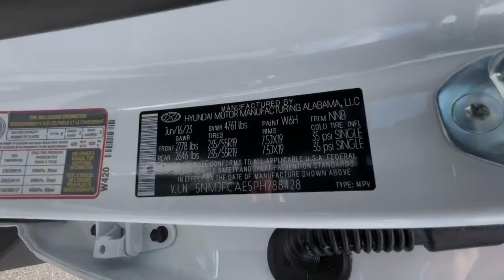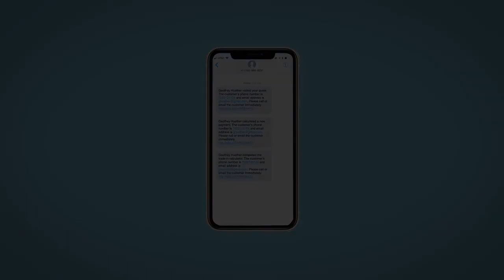2023 Hyundai Tucson Reno, Carson City, Northern Nevada, Sacramento, Roseville, NV PH288428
Serenity White New 2023 Hyundai Tucson SEL available in Reno, Nevada at Lithia Hyundai of Reno. Servicing the Carson City, Northern Nevada, Sacramento, Roseville, NV area

Sunroof Heated Seats Blind Spot Monitor Smart Device Integration Apple Carplay Remote Engine Start iPod/MP3 Input Satellite Radio. EPA 28 MPG Hwy/23 MPG City! Serenity White exterior and Black interior SEL trim READ MORE! KEY FEATURES INCLUDE: All Wheel Drive Power Liftgate Heated Driver Seat Back-Up Camera Satellite Radio iPod/MP3 Input Onboard Communications System Remote Engine Start Apple Carplay Smart Device Integration Blind Spot Monitor Lane Keeping Assist Cross-Traffic Alert Hands-Free Liftgate Heated Seats. Rear Spoiler MP3 Player Privacy Glass Remote Trunk Release Keyless Entry. OPTION PACKAGES: CONVENIENCE PACKAGE Ambient Interior Lighting w/10-color upper center console and front door pockets Wheels: 19 x 7.5J Machine-Face Finish Alloy Tires: 235/55R19 Power Sunroof Leather-Wrapped Shift Knob Ultrasonic Rear Occupant Alert Leather-Wrapped Steering Wheel 10.25 Digital Instrument Cluster LED Interior Lights (Room Map) Dual Automatic Temperature Control auto defogger Auto-Dimming Interior Mirror w/Homelink CARPETED FLOOR MATS. Hyundai SEL with Serenity White exterior and Black interior features a 4 Cylinder Engine with 187 HP at 6100 RPM*. EXPERTS REPORT: Great Gas Mileage: 28 MPG Hwy. BUY FROM AN AWARD WINNING DEALER: Lithia Hyundai of Reno sells new Hyundais certified pre-owned Hyundais and used cars trucks and SUVs! We have excellent finance options as low as 0% on select models in addition to all avilable Hyundai incentives and rebates! We also specialize in second chance financing! We are located in Northern Nevada at 2620 Kietzke Ln. Our hours are Monday-Saturday 8: 30am - 8pm and Sundays 10am - 6pm. 100% customer satifaction is our priority! Price does not include $449 Dealer doc fee High Desert Protection Package taxes and license fees. Price contains all applicable dealer incentives and non-limited factory rebates. You may qualify for additional rebates; see dealer for details. Horsepower calculations based on trim engine configuration. Fuel economy calculations based on original manufacturer data for trim engine configuration. Please confirm the accuracy of the included equipment by calling us prior to purchase.